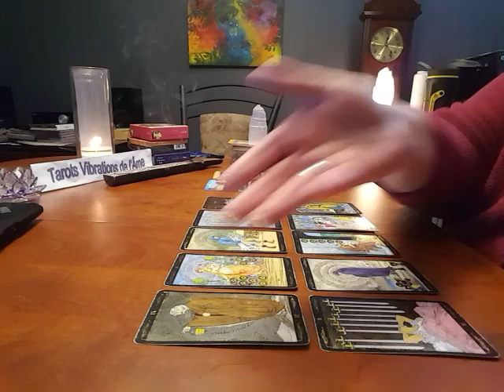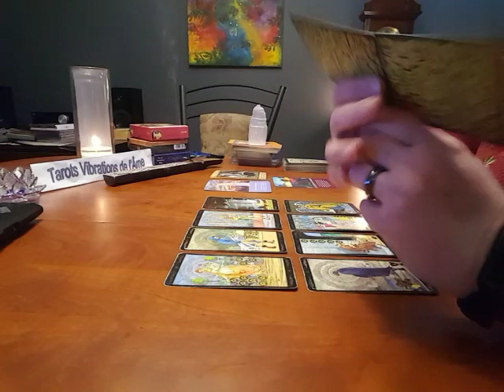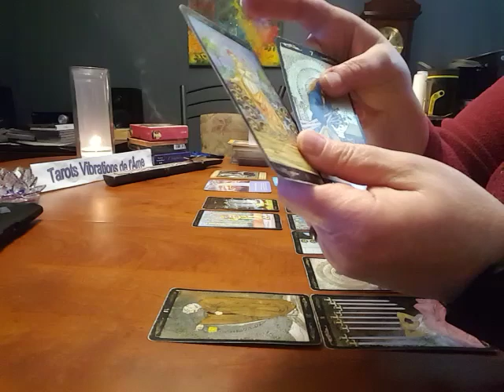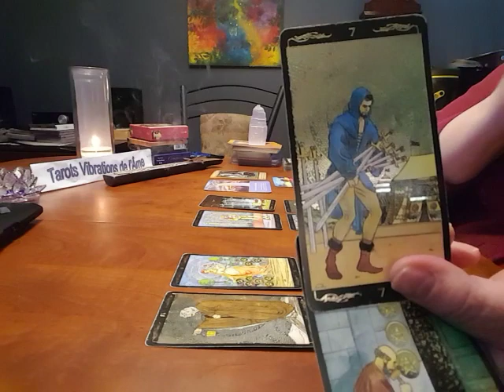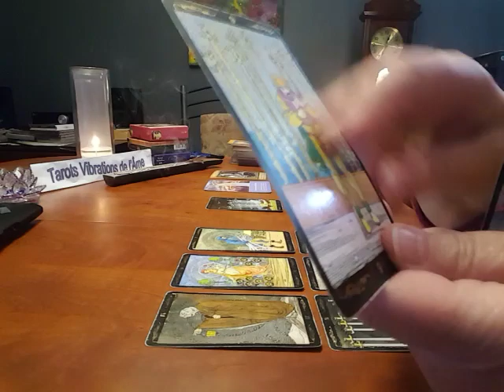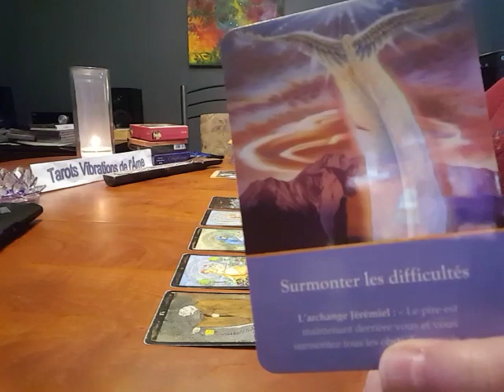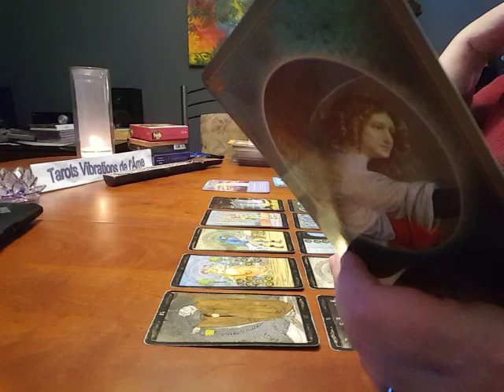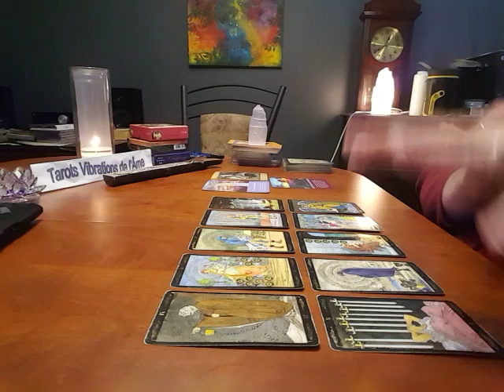Lecture intuitive pour le signe Scorpion - Janvier 2020